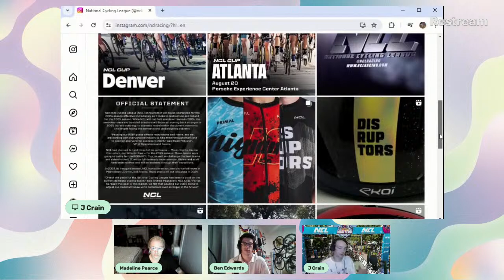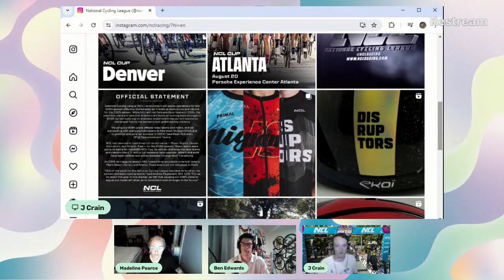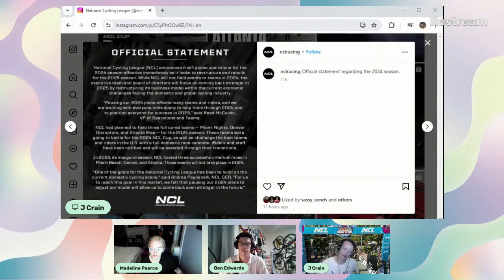Why the NCL Announcement Matters, Even if You Hated NCL: EMERGENCY LIVE POD - The American Peloton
Devastating announcement from the NCL ( National Criterium League ) today leaves a lot of riders and staff in the lurch. Special guest Madeline Pearce joins us to parse it all out. We'll talk about what this means for the 24 season, and why you should care even if you weren't planning to watch the NCL races.

Code: SKYWAY10